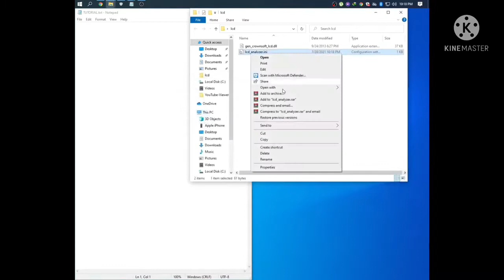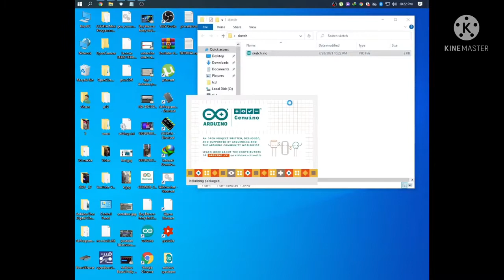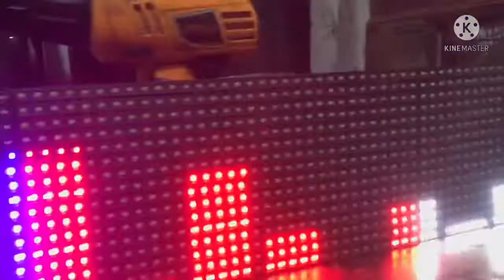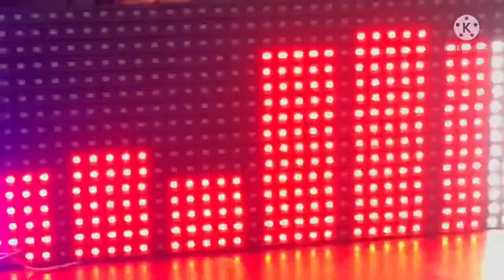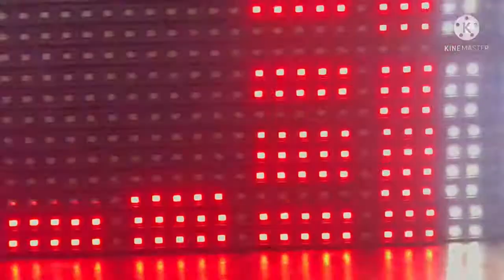Arduino + P10 Panel Spectrum Analyzer Arduino Projects Electruino